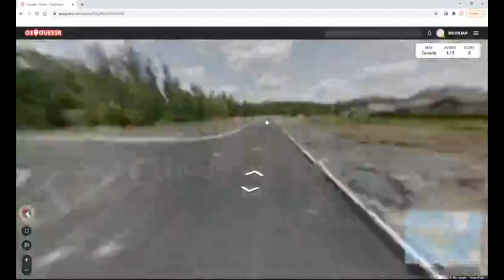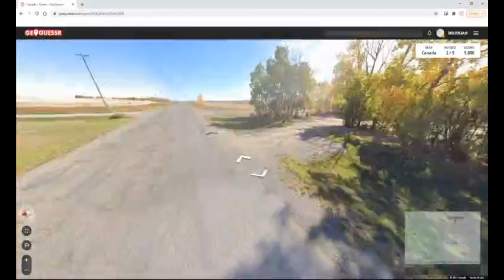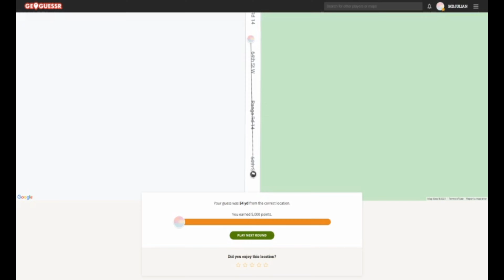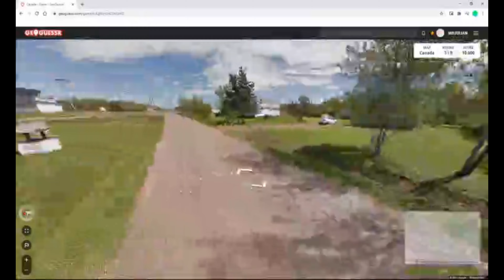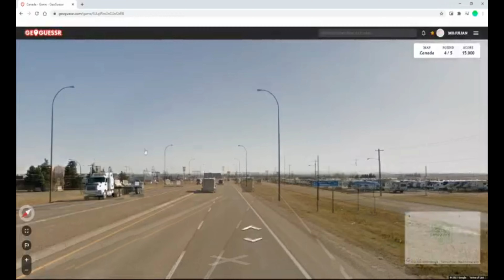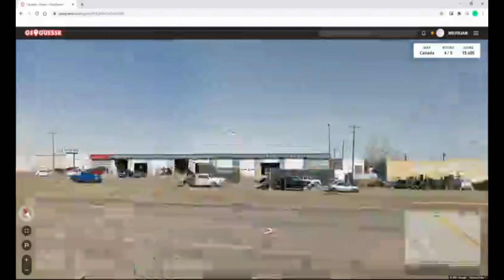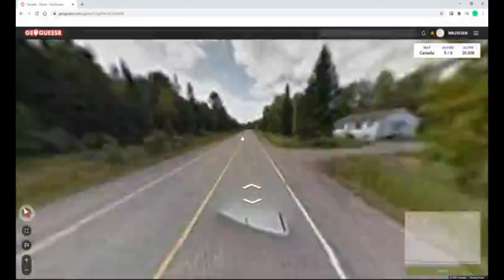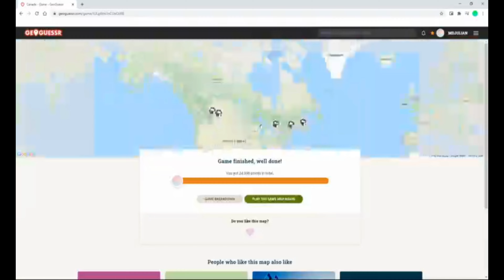Going for Gold (Canada Edition)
In this video, I played GeoGuessr Explorer Mode, in which you can earn medals. To earn a gold medal, you need to get 22,500 points on the map. Watch and see what happens.